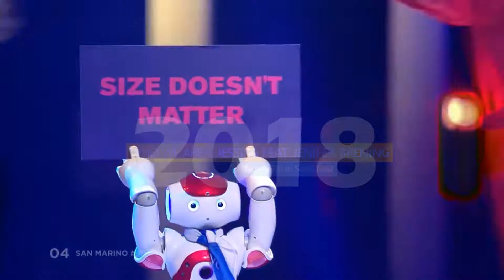San Marino In Eurovision: Top 10 Songs (2000-2019)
Since 2000 till now we had 20 amazing Eurovision years and for that i am doing my top of each cuntry at this contest. I hope my videos won't get taken down by EBU please let me have my moment lol.